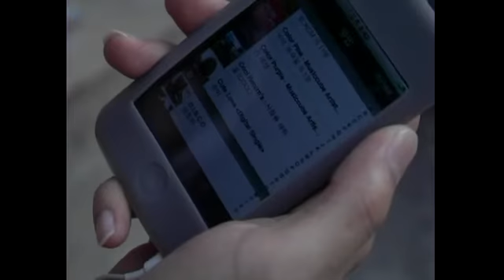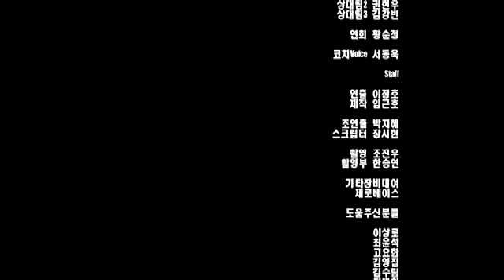Free Throw 이정호 12min